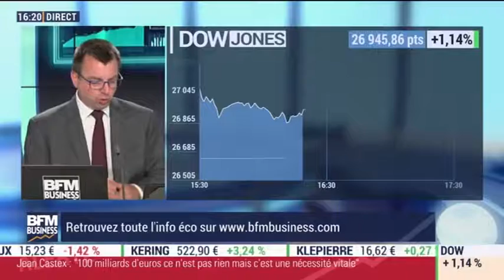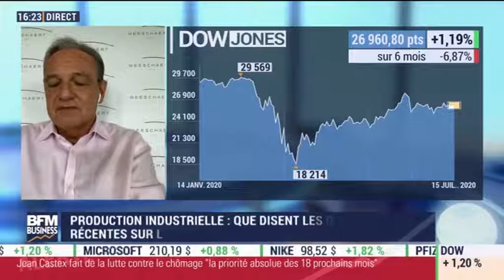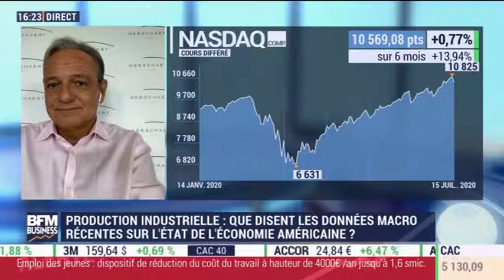Gregori Volokhine - BFM Business - 15 juillet 2020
Gregori Volokhine, Président de Meeschaert Financial Services, décrypte l'actualité économique et financière américaine.